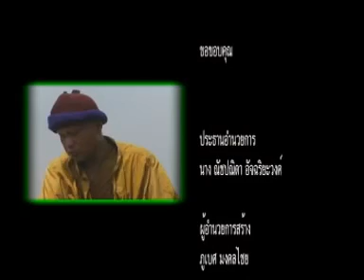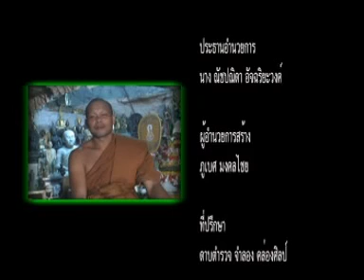หลวงพ่อประทวนถ้ำดาวเขาแก้ว